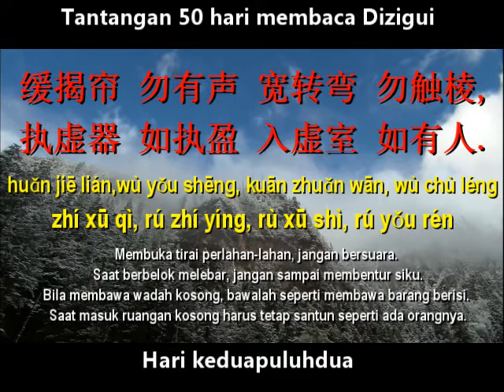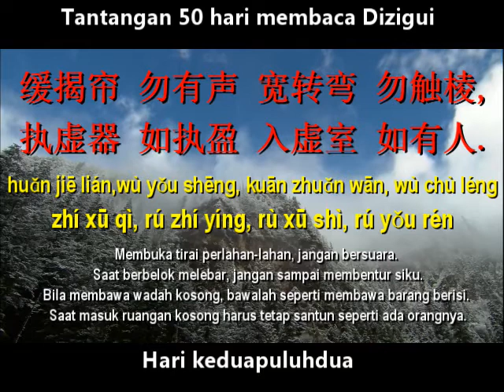Hari 22 - Tantangan 50 hari membaca Dizigui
Ke - 22
• 缓揭帘　勿有声　宽转弯　勿触棱 (huǎn jiē lián,wù yǒu shēng, kuān zhuǎn wān, wù chù léng)
Membuka tirai perlahan-lahan, jangan bersuara. Saat berbelok melebar, jangan sampai membentur siku.
• 执虚器　如执盈　入虚室　如有人 (zhí xū qì, rú zhí yíng, rù xū shì, rú yǒu rén)
Bila membawa wadah kosong, bawalah seperti membawa barang berisi. Saat masuk ruangan kosong harus tetap santun seperti ada orangnya.